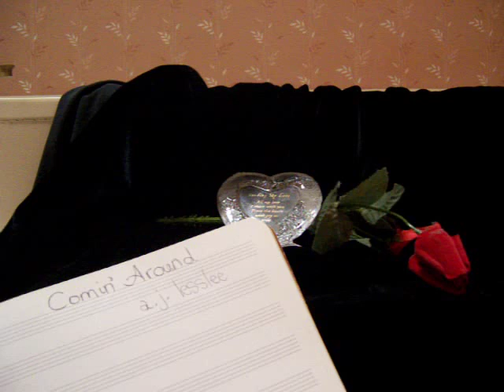Comin' Around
Music and lyrics written and performed by Noa Wunn on keyboard and vocals. An earlier pseudonym was used at this time by me.